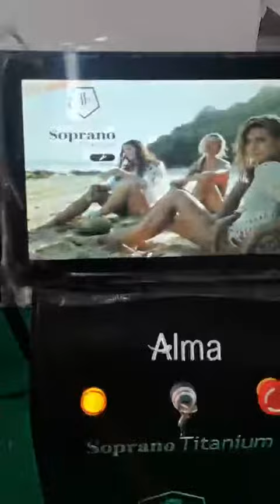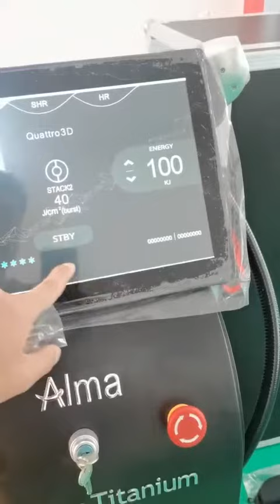Soprano Titanium Laser Hair Removal Machine Manufacturer